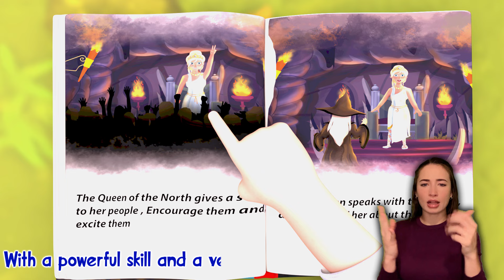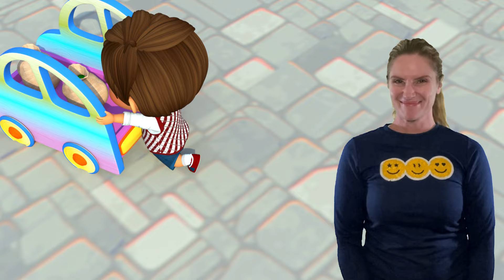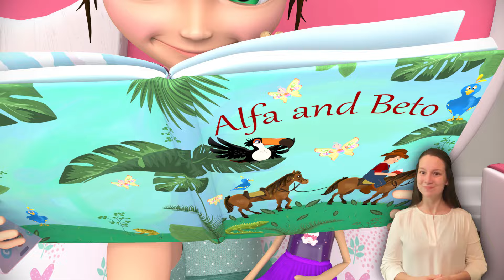Fly Fly the Butterfly | Nursery Rhymes | amazing songs for kids | Banana Cartoon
"Butterfly" is a whimsical song that captures the beauty and grace of these delicate insects. It's an enchanting melody that sparks a child's imagination about the world of butterflies.

lyrics 🎶
Butterfly

Butterflies! I see Butterflies
Butterflies, Butterflies
I see butterflies!
Find some butterflies!

Wings! I see butterfly wings.
 Wings, wings, wings, wings
I see butterfly wings.
Can you see them too?!

Butterflies, Butterflies
I see butterflies!
Find some butterflies!

Our collection of children's songs is not only fun and catchy but also educational. Each song is thoughtfully crafted to teach little ones the basics of sign language, enhancing their language skills and fostering inclusivity. Whether it's the ABCs, numbers, or simple phrases, our songs make learning a delightful adventure.

Banana Cartoon Preschool Sign Language is dedicated to providing a safe and entertaining space for children to explore and grow. Let's learn, play, and communicate together! 🌟